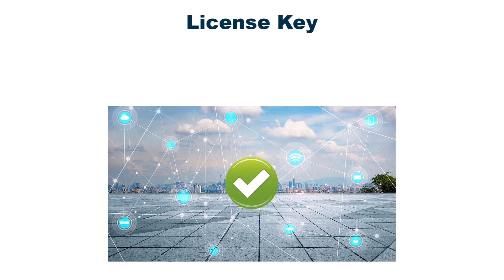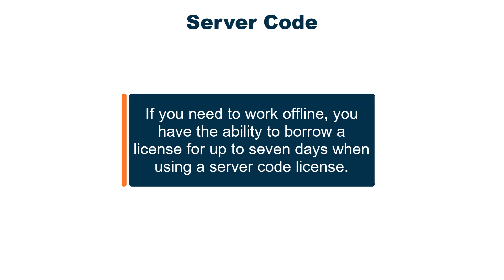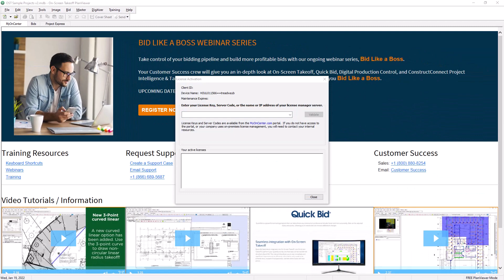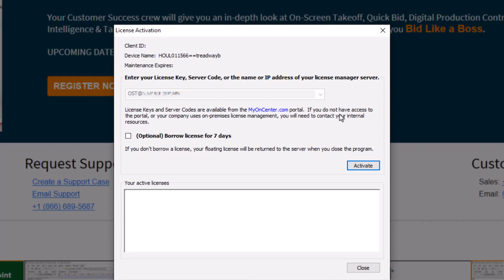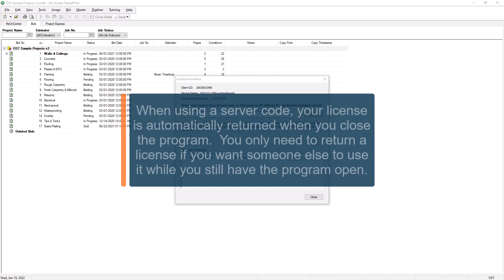Licensing & Activation of On Center Software products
In this video, we discuss the difference between a License Key and a Server Code as well as how to activate or deactivate your On Center Software products.